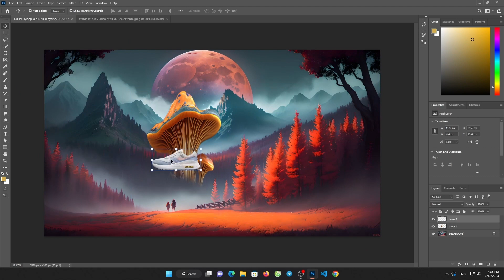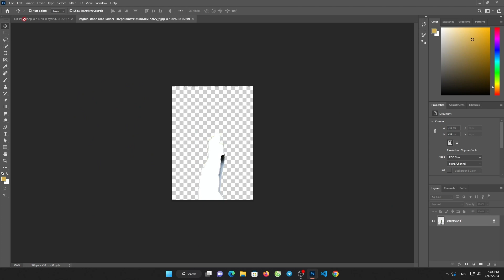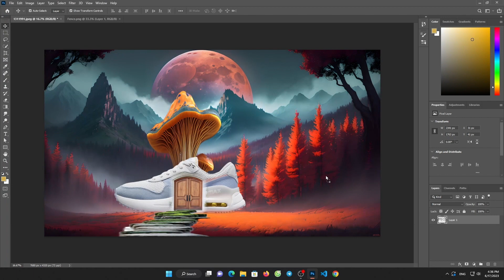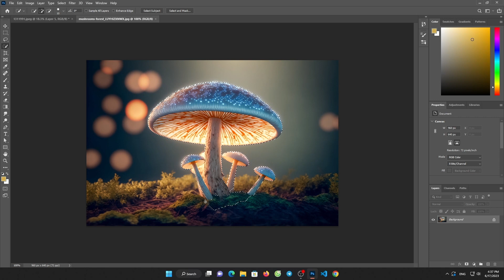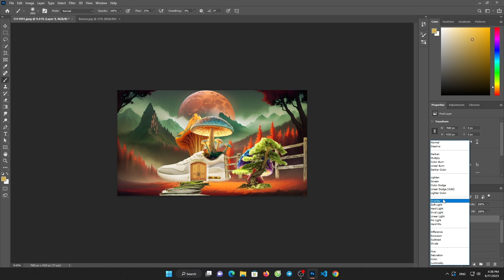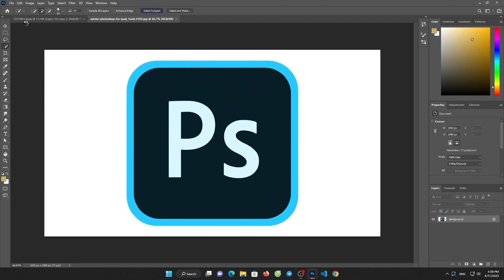How to Create Poster Pchum ben in Adobe illustrator CC 2023